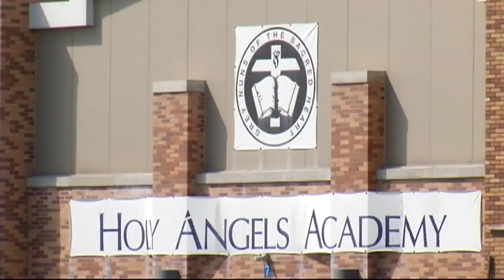Students vow to keep Holy Angels open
Students at Holy Angels Academy chanted "Save our school!" Tuesday night after learning the Board of Trustees is shutting the school down for good.